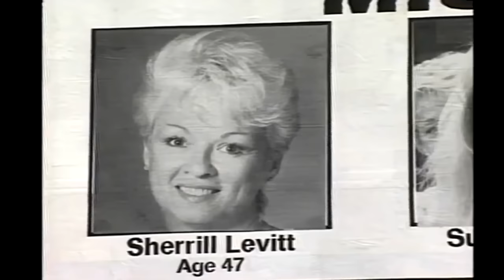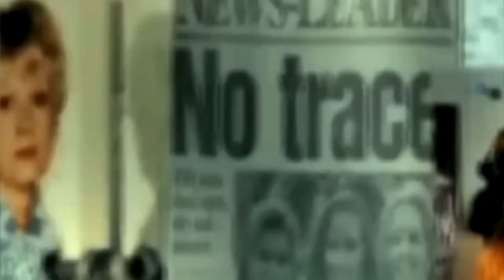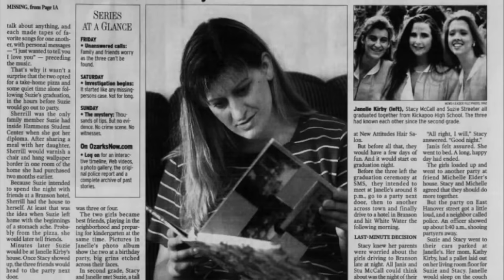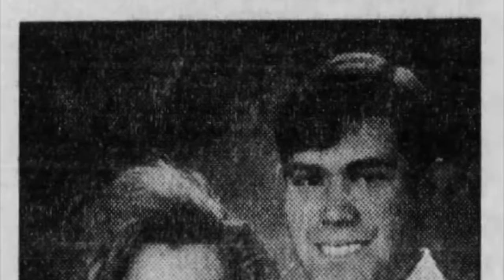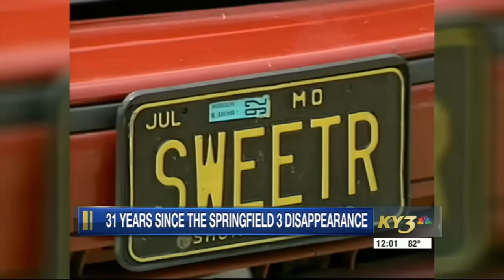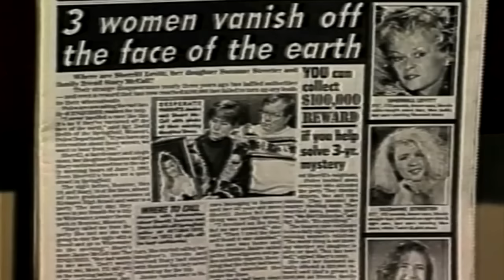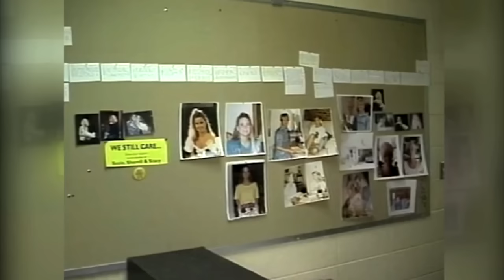The disturbing case of the Springfield 3